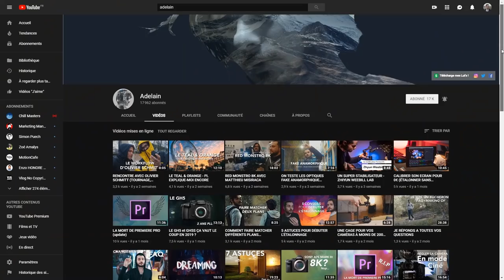POURQUOI ACHETER une RED ? (Ft. Adelain)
Je profite de croiser Adelain pour lui poser quelques questions au sujet de sa nouvelle caméra !

Ce type est génial, foncez voir sa chaine c'est remplis de bon conseils.

Hugo
Appareil vidéo (GH4)
Objectif Leica
Micro studio
Ecran d'etalonnage

Mathieu
Appareil Vidéo (A7III)
Objectif Sigma (30mm 1.4)
Micro studio
Ecran d'etalonnage